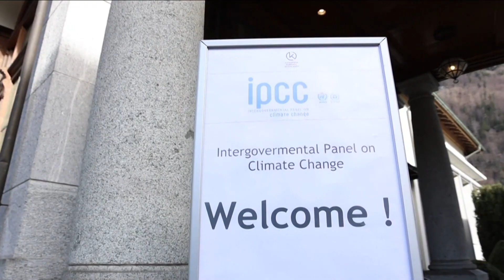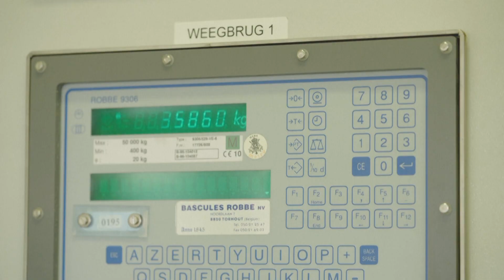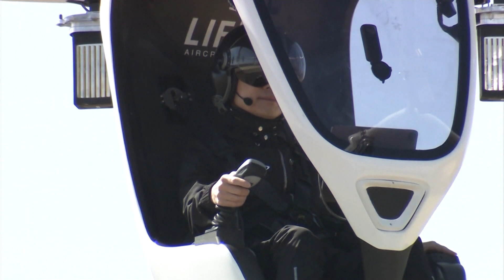E VREMEA TA!21.03.2023